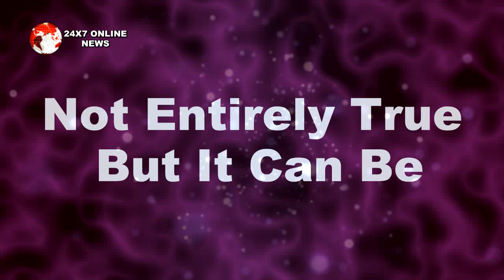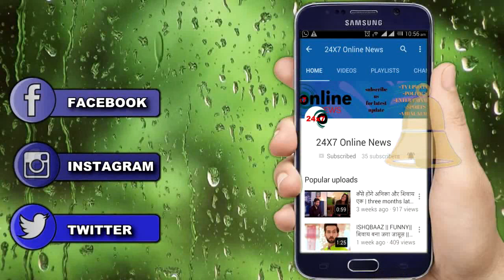BB 13 || UPCOMING || “RASHMI को धक्का देते हुए” ARHAAN उगलेगा ज़हर